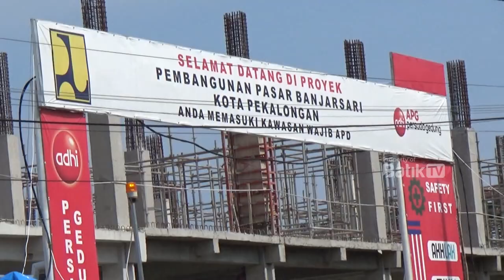AKHIR JUNI SELESAI DIBANGUN, PEMKOT TERUS KEBUT PEMBANGUNAN PASAR BANJARSARI